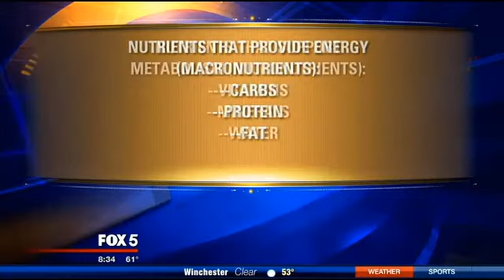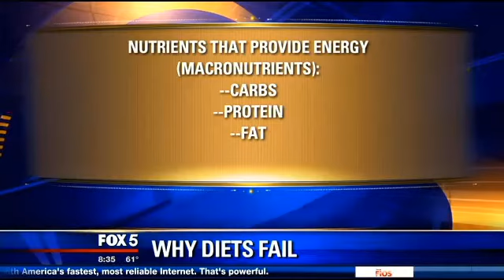Why Diets Fail - Nutrients and Toxins, Not Calories!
The enemy is not calories. The enemy is toxins and nutrient-void foods.

No amount of exercise and no amount of dieting will get rid of toxins.

Nutrient depletion:

1.) You’d have to eat 42 heads of lettuce today to equal the nutrient value of a head of lettuce in 1953.

2.) You’d have to eat between 8 and 12 apples today to equal the nutrient value of an apple in 1976.

People aren’t talking about the right things – nutritional density and how to get toxins out of our bodies.

It’s not about counting calories. It’s about making every calorie count – nutrient density and detoxification through nutrition.